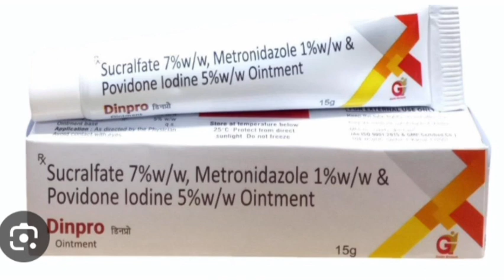Dinpro Ointment Cream